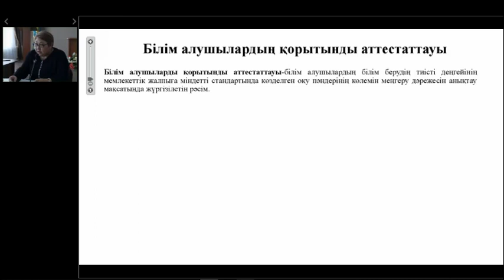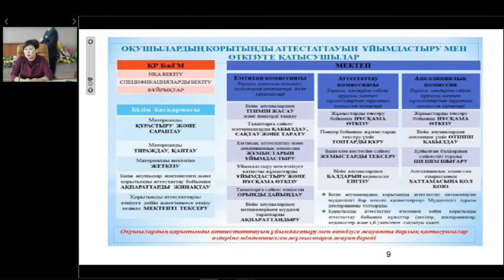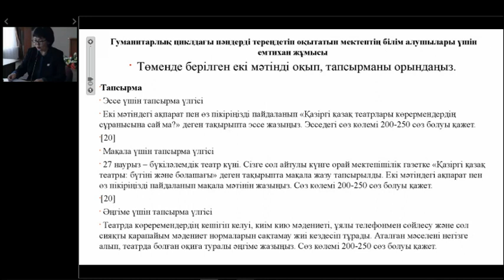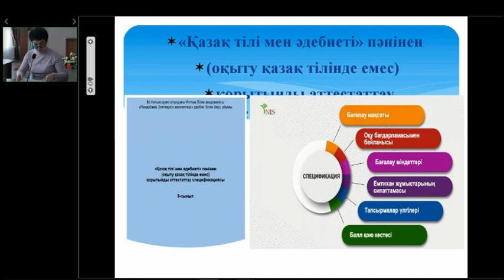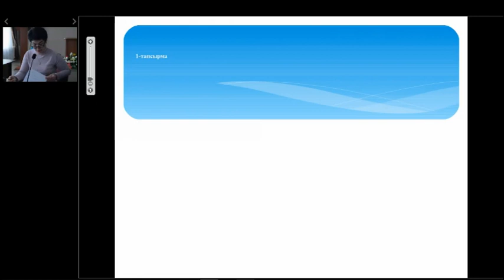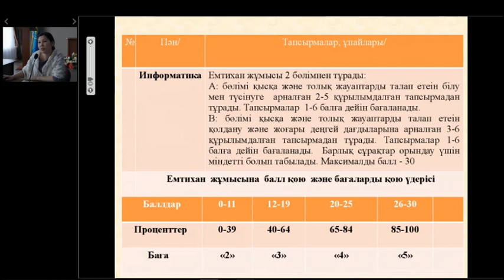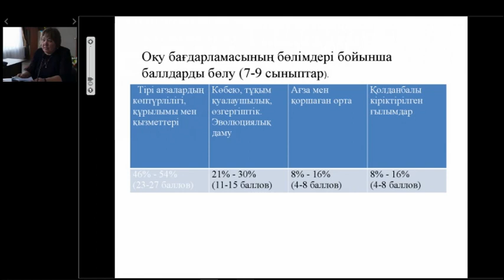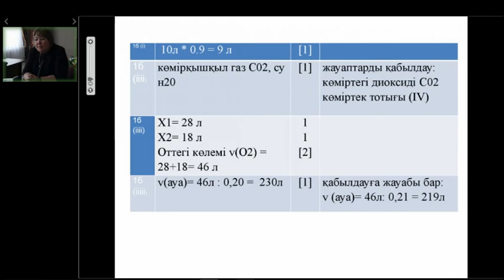ВЕБИНАР ИТОГОВАЯ АТТЕСТАЦИЯ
Вебинар по разъяснению итоговой аттестации общеобразовательных школ